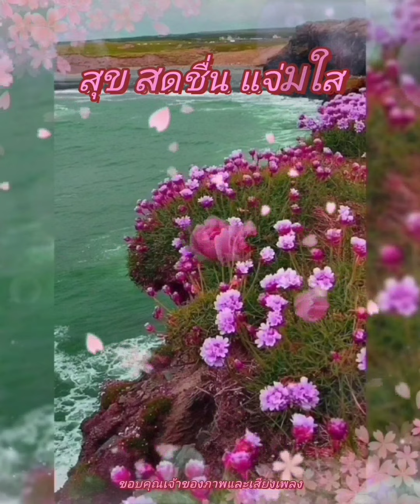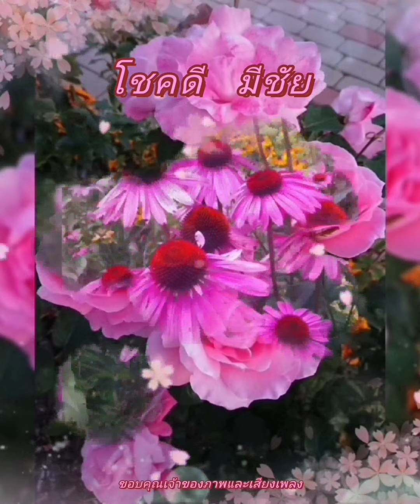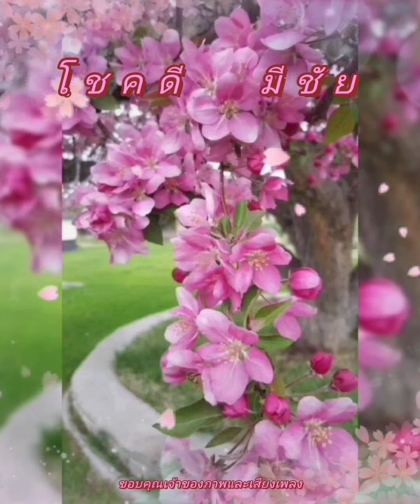สวัสดีวันอังคาร ** หวานรัก ** รวงทอง ทองลั่นทม